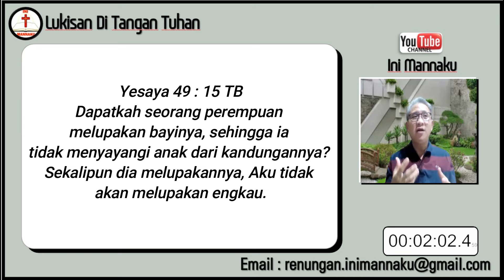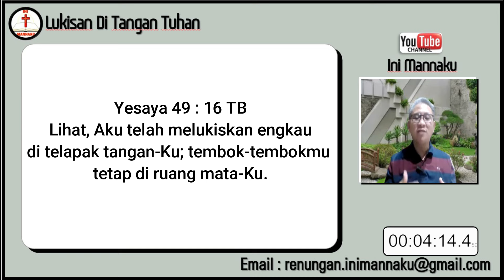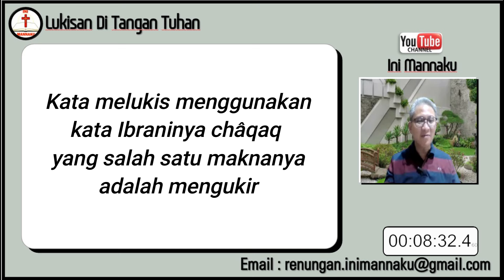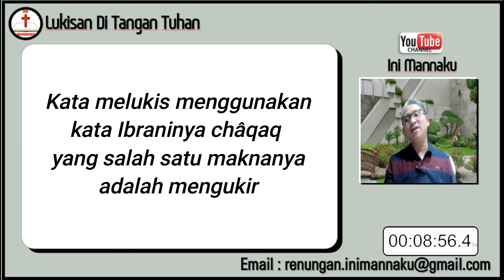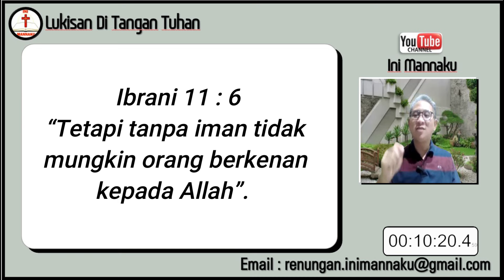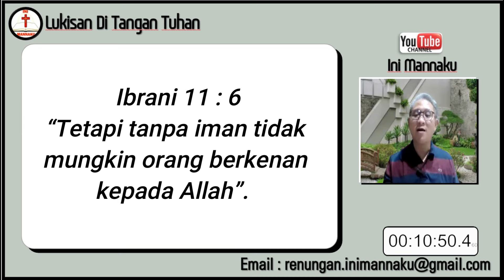Wah Ada Lukisan Di Tangan Tuhan !!! Lukisan Apa Itu ?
Lukisan di tangan Tuhan menjelaskan bahwa Dia tidak mungkin melupakan kita karena lukisannya tidak dapat terhapuskan. Lukisan apa sih itu ?

Ini MannaKu adalah sebuah renungan / khotbah rohani kristen singkat by Ps.Philip Djono